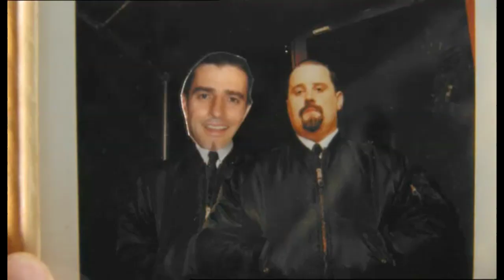Max & Paddy No119 EP6